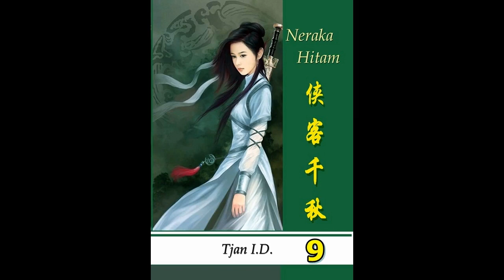Seri Cerita Silat Neraka Hitam Jilid 9